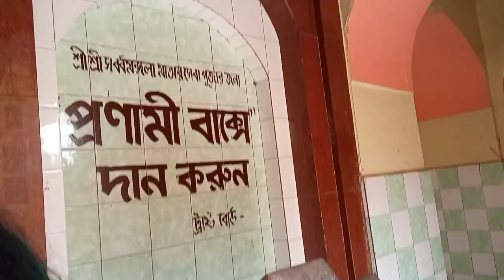রাহুল দাদা বিয়ে করে বৌদিকে বাড়ি নিয়ে চলে এলো || Rahul Dada AND Nandita Boudi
Sarbamangala Temple , Burdwan, West Bengal

FULL SUPPORT